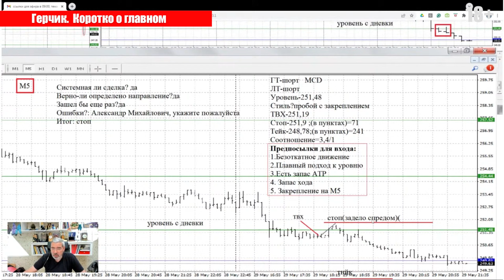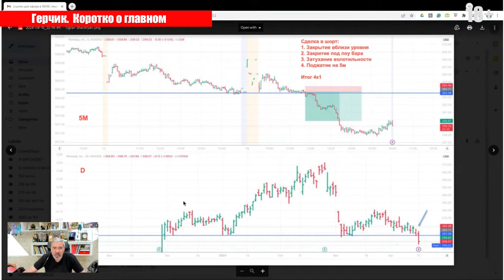Успешные СДЕЛКИ должны быть простыми!